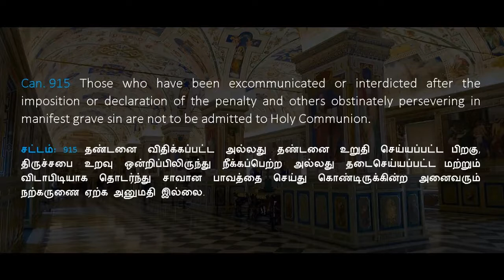திருச்சபைச் சட்டத் தொகுப்பு | Canon Law on Sacrament | Tamil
பொதுநிலையினர்க்கான திருவருட்ச்சாதனம் பற்றிய திருச்சபைச் சட்டத் தொகுப்பு